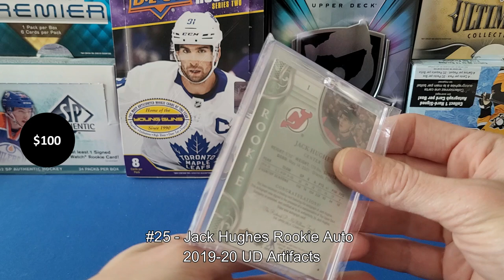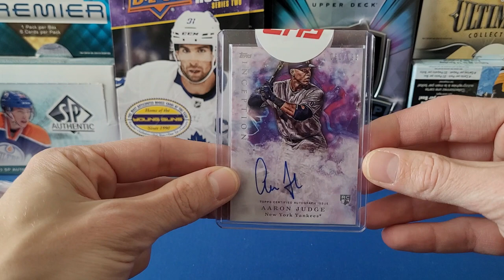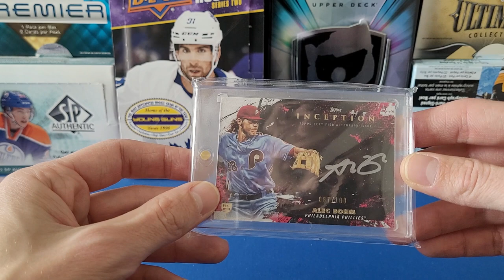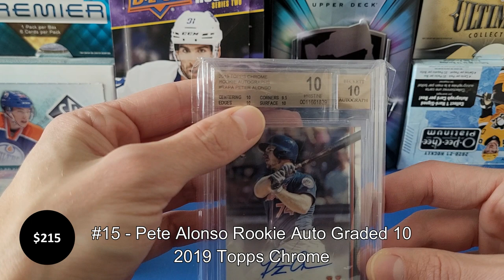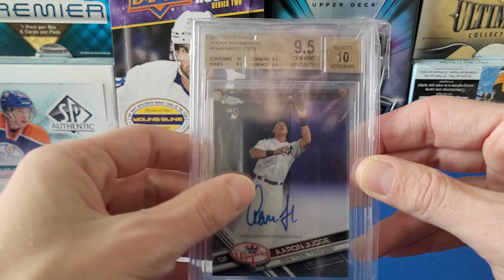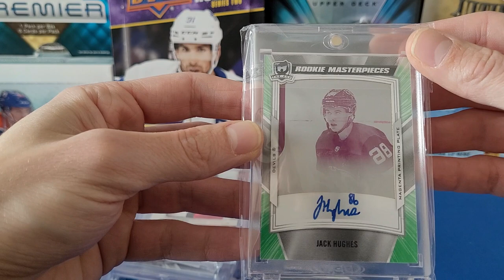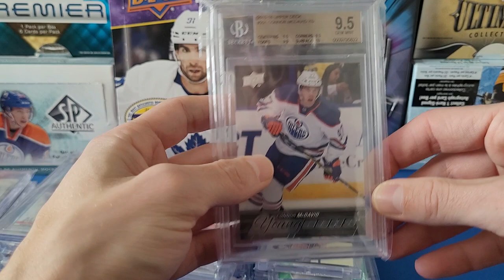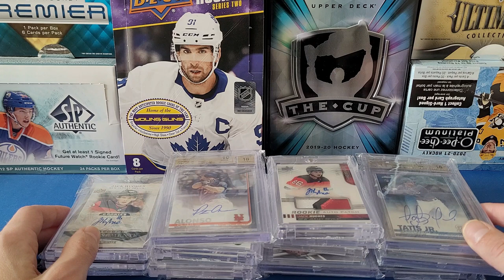Top 25 Hockey & Baseball Cards in My Collection! End of Year Review!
This video showcases my top 25 cards in my collection at the end of the 2021 year. Thanks to all of you who supported the channel during its first year in 2021, and I look forward to sharing more exciting videos and content in the new year!